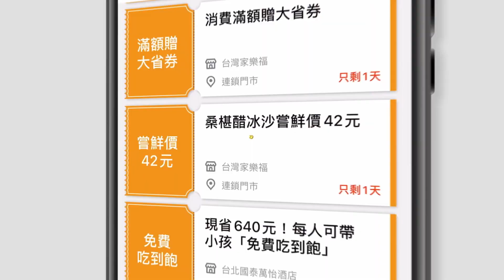玩總粉要瘋了！嵜本「玩具總動員」禮盒6/10開賣，三眼怪、巴斯光年太欠收